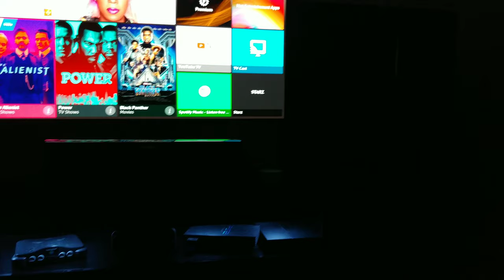2018 Home Theater Movie Demo!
a quick home theater movie demo using movie Trailers from the hottest movies. no Subwoofers hooked up at the moment. 100% Polk audio LSiM running on 150 watt Emotiva amp! listen with headphones!